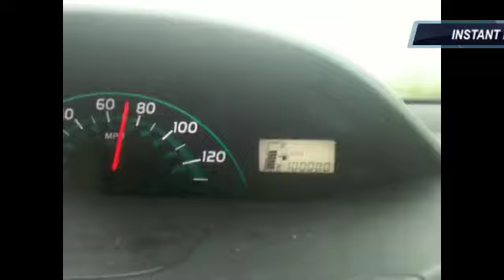D'Laris Hits 100K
A big day for my D'Laris...sweet Yaris.